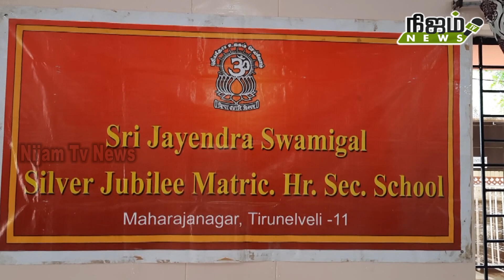11-ம் வகுப்பு பொது தேர்வில் மகாராஜநகர் ஸ்ரீஜெயேந்திர சுவாமிகள் மெட்ரிக் மேல்நிலைப் பள்ளி மாணவி சாதனை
பதினோறாம் வகுப்பு பொது தேர்வில் 600க்கு594 மதிப்பெண்கள் பெற்று மகாராஜநகர் ஸ்ரீஜெயேந்திர சுவாமிகள் மெட்ரிக் மேல்நிலைப் பள்ளி மாணவி சாதனை படைத்தனர்.

நெல்லை மாவட்டத்தில் இன்று பிளஸ் 1 பொதுத் தேர்வு முடிவுகள் வெளிவந்தன.இதில் பாளையங்கோட்டை ஸ்ரீ ஜெயேந்திர சுவாமிகள் வெள்ளிவிழா மெட்ரிக் மேல்நிலைப்பள்ளி மாணவி ஸ்ரேயா 600க்கு 594 மதிப்பெண்கள் பெற்று முதல் இடத்தையும், அல்சமீனா 593 மதிப்பெண்கள் பெற்று 2ம் இடத்தையும், எபிஷா 591 மதிப்பெண்கள் மூன்றாம் இடத்தையும், சிவசுப்பிரமணிய மனோஜ், ஸ்ரீராம், ஜனனி, ஆகிய 3 பேர் 589 மதிப்பெண்கள் பெற்று நான்காம் இடத்தையும் பிடித்தனர்.மேலும் கணிதத்தில் 7 பேரும், இயற்பியல் 7 பேரும், வேதியியல் ஒரு மாணவரும், உயிரியல் ஒரு மாணவன், கணினி அறிவியலில் 7 மாணவர்களும், வணிகவியல் ஒரு மாணவரும், வணிக கணிதத்தில் இரண்டு பேரும், கணக்குப்பதிவியல் 5 பேரும் முழு மதிப்பெண்கள் பெற்றனர்.சாதனை படைத்த மாணவ மாணவிகளை பள்ளி தாளாளர் ஜெயேந்திரன் மணி, முதல்வர் ஜெயந்தி ஜெயந்திரன், ஆசிரியர்கள் ஆகியோர் பாராட்டி சிறப்பித்தனர்.